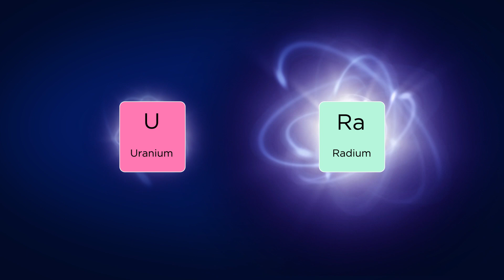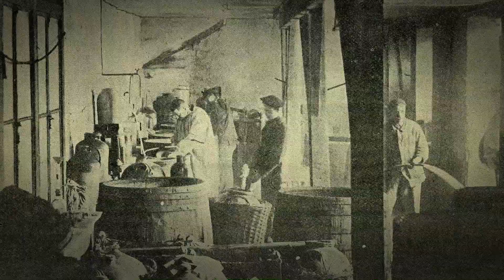La création de l’Institut du Radium - Rendez-vous au Musée Curie - Episode 4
4e épisode de la série de capsules vidéo « Rendez-vous au Musée Curie »
Camilla Maiani, responsable de la médiation au Musée Curie, vous donne rendez-vous au 1 rue Pierre et Marie Curie dans le 5e arrondissement de Paris, devant le fronton d’un bâtiment sur lequel on peut lire : « Université de Paris. Institut du radium. Pavillon Curie ». Vous vous baladerez dans le jardin du Musée Curie pour découvrir les trois pavillons de ce lieu célèbre, où Marie Curie a travaillé pendant presque 20 ans, jusqu’à sa mort en 1934, comme chercheuse, directrice de laboratoire et professeur d’université.